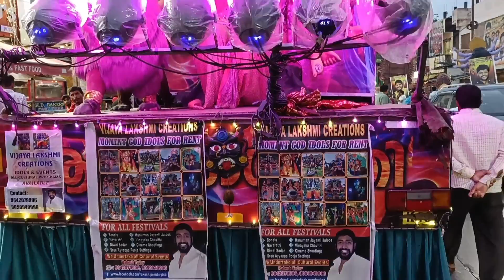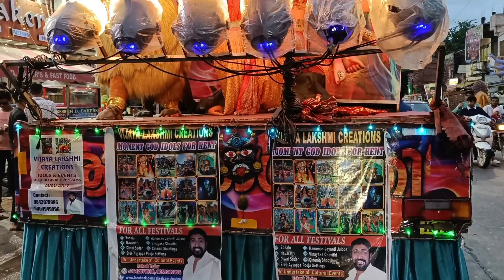BMK Bonalu 2023 | Borampet Murali Anna Palaram Bandi